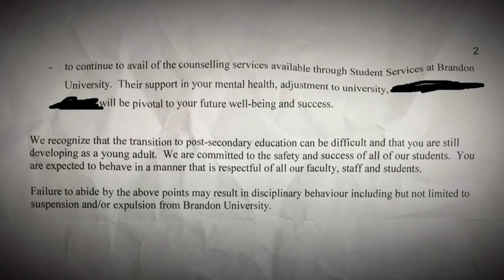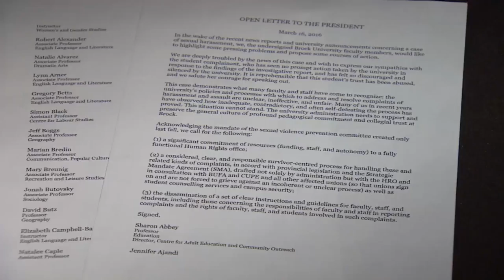Brandon University sexual assault victims forced to sign contract that keeps them silent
Brandon University has agreed to end the practice of having victims of sex assault on campus sign "behavioural contracts" that would keep them silent.